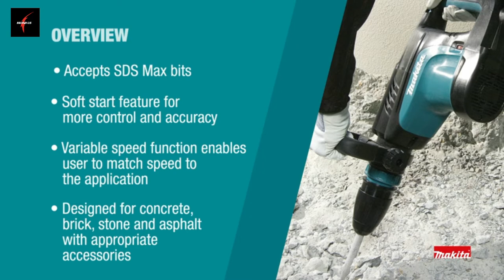⚡Top 5 Best Electric Demolition Jack Hammer | Inline Demolition Hammer ⚡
1.XtremepowerUS 2200Watt
2.AOBEN 1-1/4 Inch
3.BOSCH 11321EVS
4.Makita HM0870C
5.BOSCH DH1020VC

★Best Amazon Today's Deals
★Prime Student 6-month Trial
★Create an Amazon Wedding Registry
★Try Audible and Get Two Free Audiobooks
★Create an Amazon Baby Registry